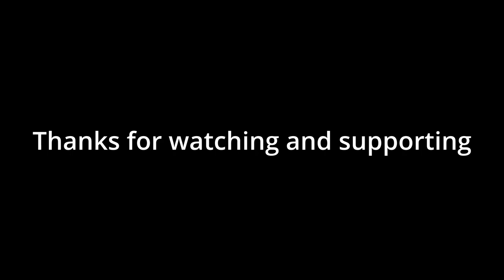Dancing my way through spiral abyss floor 10 | Genshin Impact gameplay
Well spiral abyss floor 9 & 10 at this point is pretty easy with multiple five stars so I decided to put up my routine where i just play some good songs in the background and just blast through the floors hope you Enjoy this !!!